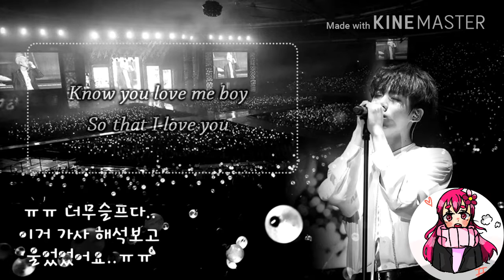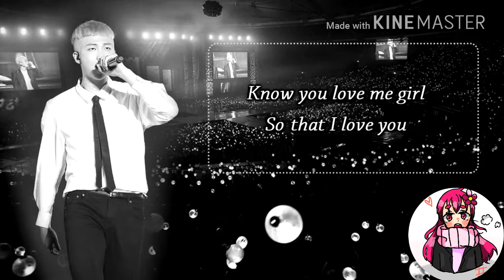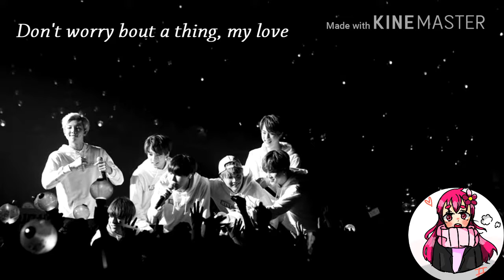방탄-남준.정국/알아요(우리함께 감상타임!)